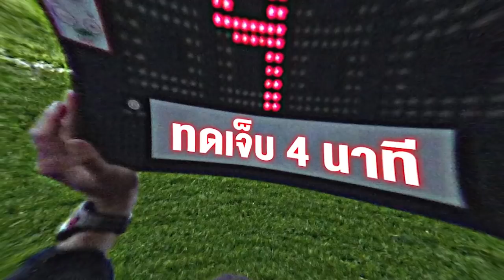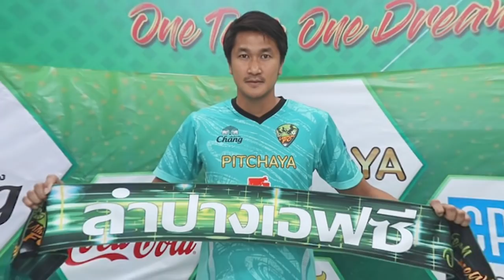เวียดนามซ้อมต่อรอคัดบอลโลก , ปาร์คพร้อมต่อสัญญาเวียดนาม แต่ขอ1สิ่ง? , มาดามเตรียมเปิดตัวนักเตะใหม่